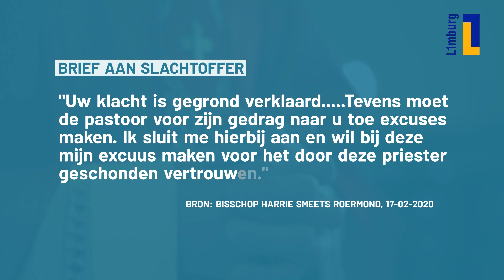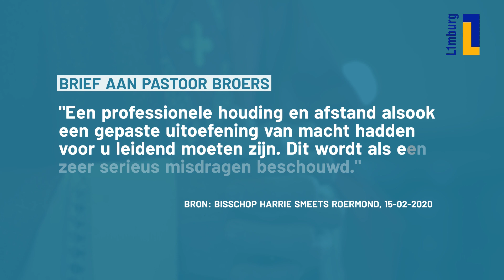Oud-pastoor schuldig aan grensoverschrijdend gedrag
Voormalig pastoor van Munstergeleen Harrie Broers kreeg een 'ernstige waarschuwing' vanwege seksueel grensoverschrijdend gedrag. Hij is in 2019 op meerdere momenten over de schreef gegaan, concludeert het Bisdom Roermond.